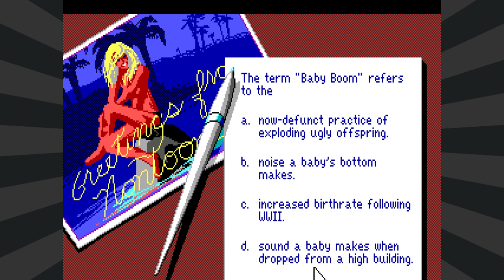Leisure Suit Larry 3: (Part 1: Hard Reset) - pawdugan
After perfectly foreseen circumstances, Larry is back on the prowl again, but this time while enjoying Roland MT-32 sound!